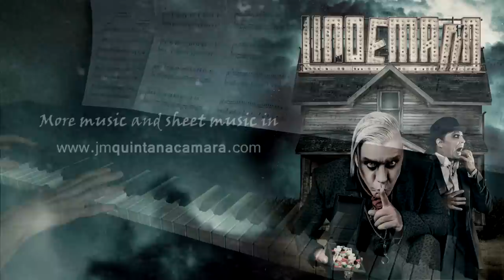Praise Abort - Lindemann (Piano Cover | Partituras | Sheet Music)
"Praise Abort", by Lindemann, album "Skills in Pills" (2015) - Cover by J. M. Quintana Cámara

Mi interpretación al piano de "Praise Abort" incluida en el primer álbum de Lindemann "Skills in Pills"
Artista: Till Lindemann & Peter Tägtgren  ©

Lindemann, Praise Abort, Symphonic Metal, Rammstein, Skills in Pills, piano arrangement, piano transcription, piano cover, sheet music, mp3 music, partitura, transcripción, arreglo, klavier

LYRICS (Explicit)

I like to fuck, but no French letter
Without a condom, the sex is better
But every time I get it in
A baby cries and sometimes twins

I have six kids and I don't like it
They eat too much and treat me like shit
They only wear posh label clothes
I give them one hand, they bite off both
And all my friends, they have big cars
Big mansions, too, and smoke the fine cigars
They have deep pockets, I don't know why
I look at my purse and start to cry
Why?

I hate my life, and I hate you
I hate my wife, and her boyfriend, too
I hate to hate, and I hate that
I hate my life so very bad
I hate my kids, never thought
That I'd praise abort
Praise abort

'Cause without kids, life is so much better
So in the end, I got forced
To stay away from female intercourse

Praise abort

We rise up, up to the sky
Say goodbye, we'll come back
Soon as pretty butterflies
Make you cry

I hate my wife, and my boyfriend, too
I hate myself so very bad
I hate my offspring, never thought